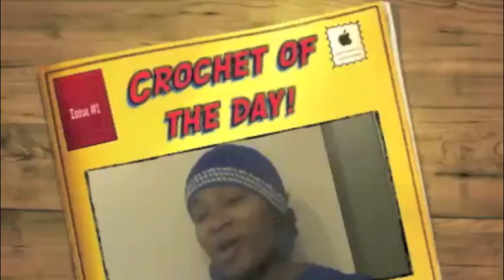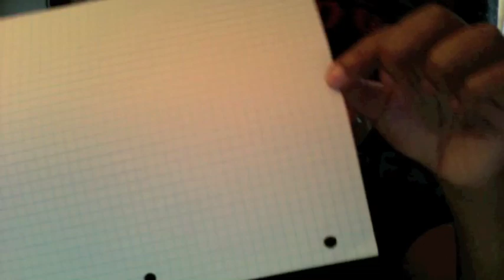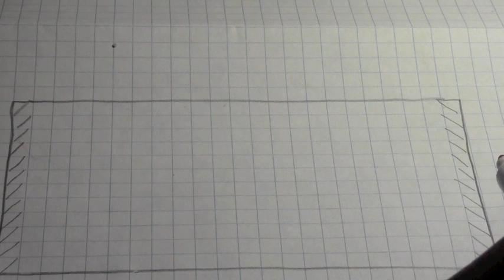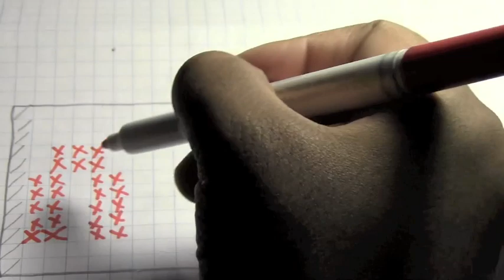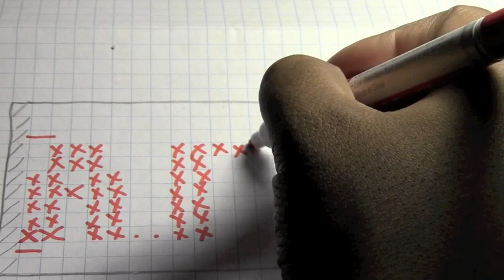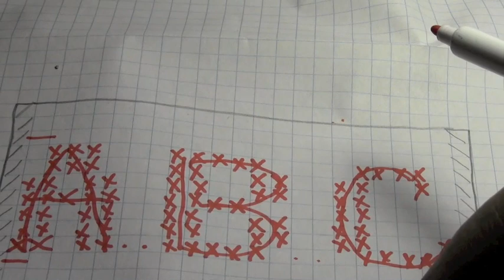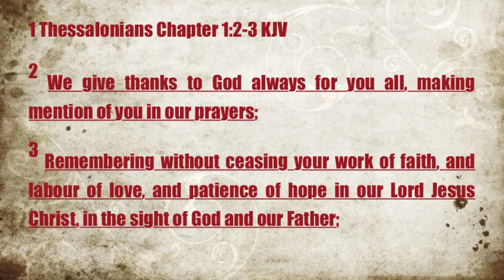Tutorial Tuesday 10! (Lettering!)